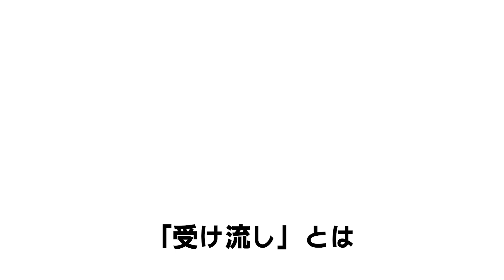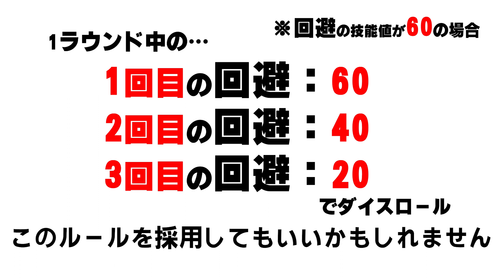【クトゥルフ神話TRPG解説】"回避"とは #13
クトゥルフ神話TRPGに登場する技能、「回避」について解説しますッ！

※クトゥルフ神話TRPG（6版）基準の解説です

クトゥルフ神話TRPGに関する解説動画を毎週水曜日に投稿予定！
短く分かりやすいような動画を制作してますッ！！